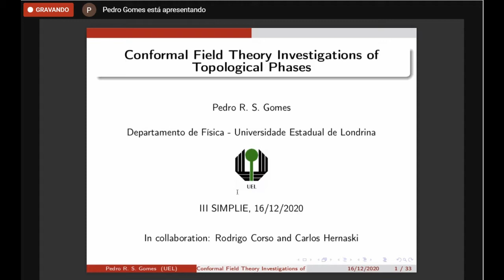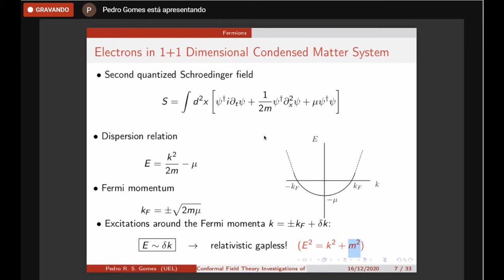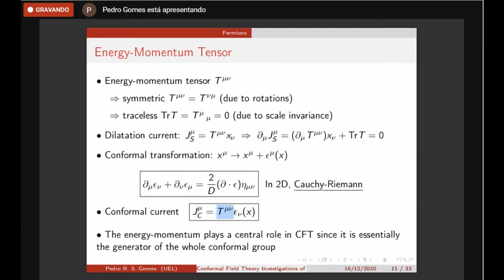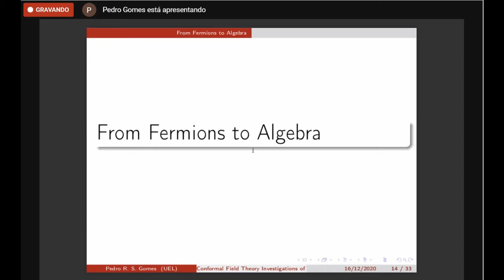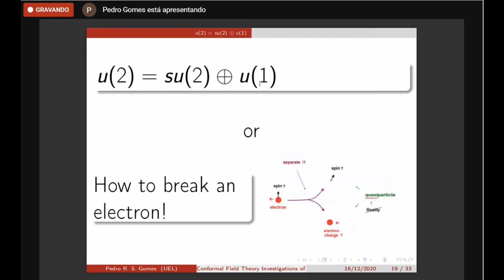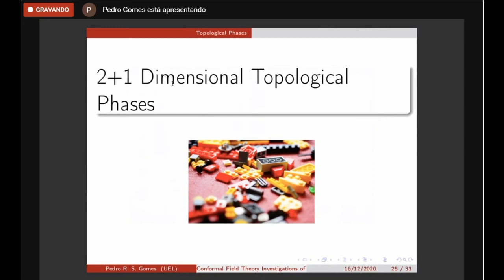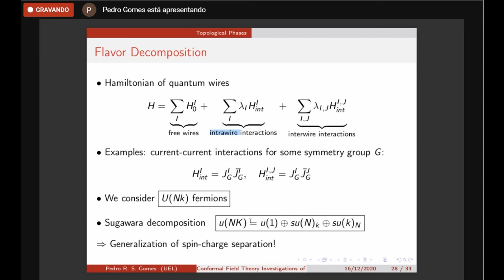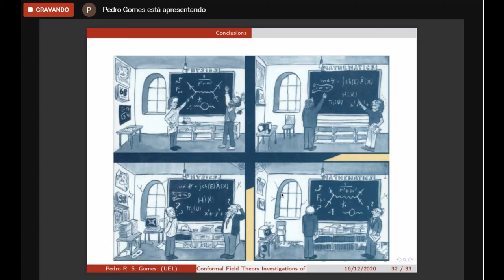Conformal Field Theory Investigations of Topological Phases of Matter - Pedro R. S. Gomes - UEL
In this talk, I will describe theoretical investigations on gapped topological phases of matter in 2+1 dimensions. These phases can be elegantly described in terms of topological field theories based on the Chern-Simons action, which naturally capture a number of striking properties, such as the fractionalization of quantum numbers, the ground state degeneracy, and the existence of gapless states propagating along the edge. A different and complementary approach to describe such phases is through the so-called quantum wires, which are one-dimensional systems supporting propagating degrees of freedom (electrons). When these systems are coupled, allowing for the electrons to go from one wire to another, the system effectively behaves as a two-dimensional surface. The advantage of this method is that we can use powerful nonperturbative methods of
1+1 dimensional quantum field theories  based on conformal invariance and bosonization.  Furthermore, in some sense it provides a bridge between the microscopic formulations and the effective field theories.